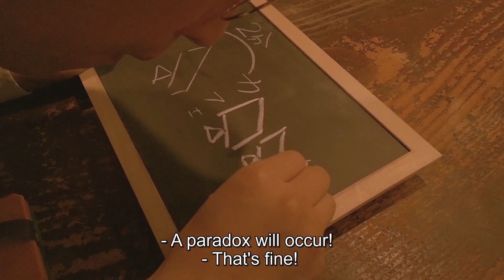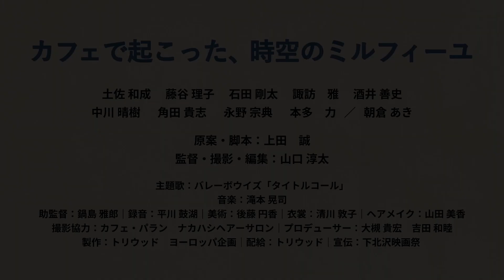BEYOND THE INFINITE TWO MINUTES Official Trailer (2021) FrightFest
BEYOND THE INFINITE TWO MINUTES (UK Premiere) 18:45 CINEWORLD DISCOVERY SCREEN 2 - FRIDAY 27 AUGUST
Director: Junat Yamaguchi. With: Kazunari Tosa, Riko Fujitani, Gota Ishida, Masashi Suwa, Yoshifumi Sakai. Japan 2020. 70 mins.

Synopsis: A massive Japanese hit, acclaimed by ONE CUT OF THE DEAD director Shin'ichirô Ueda as a worthy successor to his continuous one-take sensation, it’s the time travel suspense comedy of the decade. Cafe owner Kato is relaxing after a long day when an image of himself suddenly appears on his television speaking from the future of two minutes. Soon Kato, his staff and regular customers are trapped in a time prison eager to learn about the distant future. But a Time Echo accelerates the paradox fiasco and a mysterious duo pays a visit as the future strikes back.